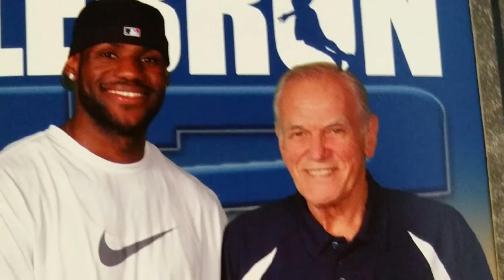Glenn Wilkes Sr., Stetson University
Glenn Wilkes Sr. was inducted into the Atlantic Sun Hall of Fame with the inaugural class in 2015.

Wilkes, Sr. was one of the most highly respected coaches in the history of college basketball. Ranked among the NCAA's Top 25 Division I coaches in all-time coaching wins (552) prior to his retirement, he roamed the Stetson sidelines for 36 years, taking the program from NAIA to Division I and leading the Hatters to an unparalleled era of success. Wilkes now belongs to eight halls of fame, including the College Basketball Hall of Fame in which he was most recently inducted in November 2014.